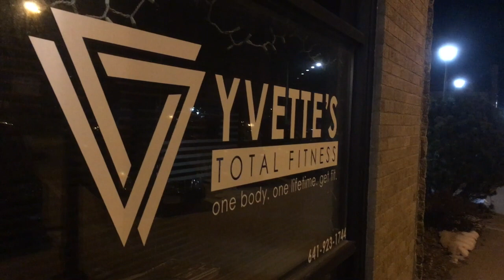Yvette's Total Fitness - 5 AM Class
5 AM Class